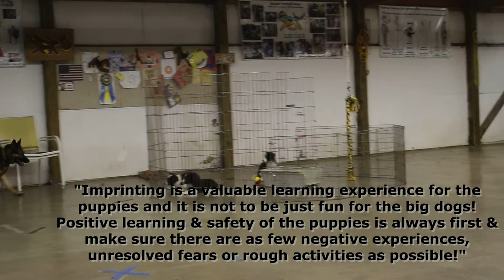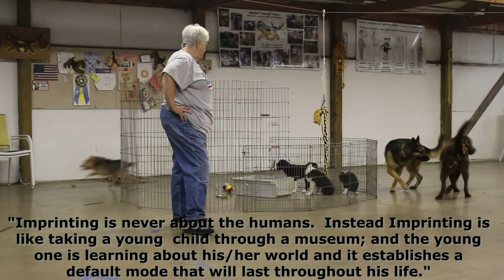Imprinting 8 Week Old Border Collie Puppies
Most responsible breeders do some form of temperament testing before puppies leave for their new homes; but sadly once they have determined the results, each puppy is labeled and all too often, identified forever by the results of one 5 minute set of tests.
Although temperament testing does give some information, that initial assessment should be used to gauge to determine which behaviors & social skills need work.
I use only those appropriate & compliant adult dogs, that will imprint & teach those particular puppies to focus on the skills and behaviors I decide that they will need.  These all important, Imprinting dogs help their "students" to understand:
1) That new members enter the pack and must work their way up.  Puppies are not allowed decision making authority and always begin at an entry level position in the pack.
2) That they must earn advancement.
3) Contribution toward the safety and success of the pack is a requirement for all members.
4) That lesser members are to be respectful of every higher ranking members.
5) Each member is free to challenge the higher ranking dogs BUT any & all decisions have consequences!

I am anxious to learn how this wonderful session has caused changes in these three cuties!  And don't worry, we will see them again and often!